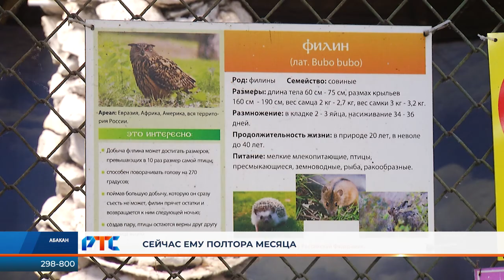Впервые за 25 лет у хищных птиц, проживающих в абаканском зоопарке, вылупился птенец.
Прибавление появилось в семействе филинов. Птенцу 1,5 месяца.